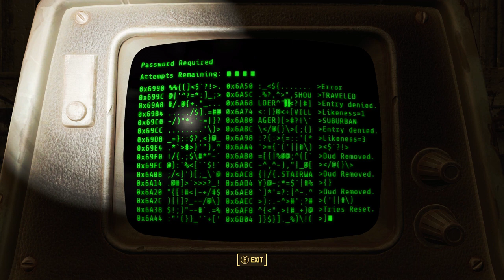Let's Play : Fallout 4 - EP 103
🥳🎉🎂  IT'S MY 35TH BIRTHDAY 🎂🎉🥳

I downloaded an editing software to cut these door loading times like the bug never existed.

Fallout Game Crash Counter : 24 Times
Another Timeless Classic! But I'm going to be as sarcastic as possible.
This Fallout Series is Dedicated to my mate Zombie!
(I know I should of picked Hardcore but as usual I'm too Scared of the Wastes)
Living Sound Delusions - CRASH LANDING [EekBeats Remix] - OUT NOW!
ROOTS - OUT NOW!
2023 BassMix - OUT NOW!
Clouds III -  OUT NOW!
XX - Coming 6th September!